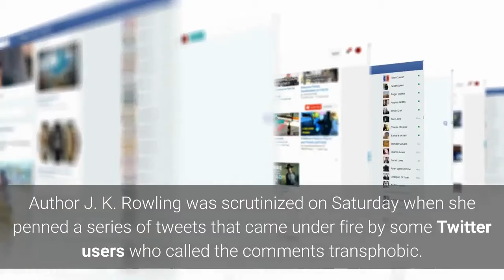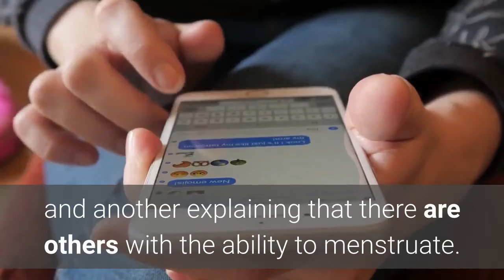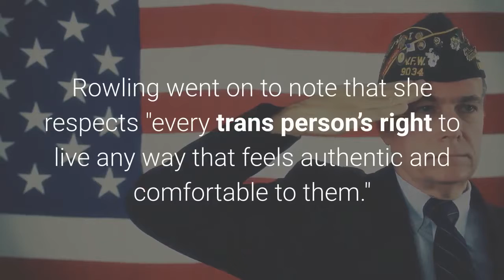GLAAD Responds to Tweets From J.K. Rowling There is No Excuse for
In a thread that emerged on Twitter on Saturday, the 'Harry Potter' author commented on an article that said "people who menstruate" and spoke about the the concept of biological sex, prompting a response from the media advocacy organization. Author J. K. Rowling was scrutinized on Saturday when she penned a series of tweets that came under fire by some Twitter users who called the comments transphobic. As the tweets gained visibility and negative reactions, media advocacy organization GLAAD commented that, in 2020, there is "no excuse" for targeting trans people. The thread started when Rowling re-posted an opinion article from the website devex titled, "Creating a more equal post COVID-19 world for people who menstruate." She called out the story for its use of language, writing, "'People who menstruate. I'm sure there used to be a word for those people. Someone help me out. Wumben? Wimpund? Woomud?"This caused numerous responses among the LGBTQ community, with some Twitter users begging her to delete her account and another explaining that there are others with the ability to menstruate. "There are trans men and non-binary people who menstruate you absolute wilting head of lettuce," said one user. Multiple users asked Rowling why she posted this comment, while one called her a "colossal disappointment."The author began trending on Twitter as the thread gained more responses, eventually encompassing thousands of tweets from individuals upset by her words. Rowling continued the thread by speaking about the intricacies of biological sex. "If sex isn't real, there's no same-sex attraction. If sex isn't real, the lived reality of women globally is erased. I know and love trans people, but erasing the concept of sex removes the ability of many to meaningfully discuss their lives. It isn’t hate to speak the truth."The Harry Potter writer also wrote, "The idea that women like me, who’ve been empathetic to trans people for decades, feeling kinship because they’re vulnerable in the same way as women - ie, to male violence - ‘hate’ trans people because they think sex is real and has lived consequences - is a nonsense."To these comments, one Twitter user responded by begging Rowling not to use her platform in this way. "You are actively hurting children who admire you with your words — the very thing that drew them to you."Rowling went on to note that she respects "every trans person’s right to live any way that feels authentic and comfortable to them." She said, "I’d march with you if you were discriminated against on the basis of being trans. At the same time, my life has been shaped by being female. I do not believe it’s hateful to say so."In response, a Twitter user wrote, "there is sooo much to unpack here. first of all, trans people ARE discriminated against on the basis of being trans, there is no "if," and here you are, not marching with the LGBT community.